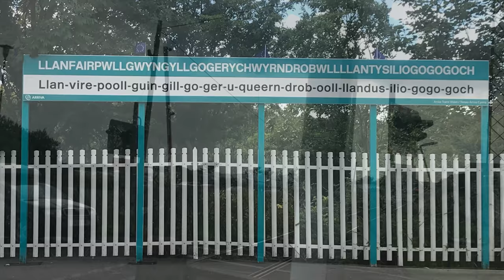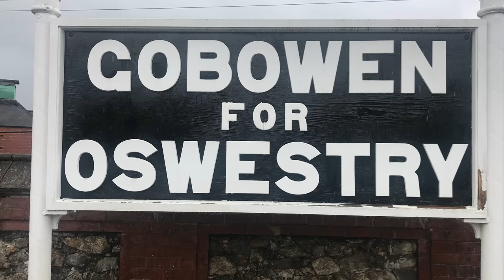Arriva Trains Wales/Virgin West Coast W/C 5/8/18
A few days in Wales on holiday, I managed to film a few trains on the Network at Rhyl, Colwyn Bay, Llandudno Jnc, Abererch, Penychain, Bangor & Gobowen.